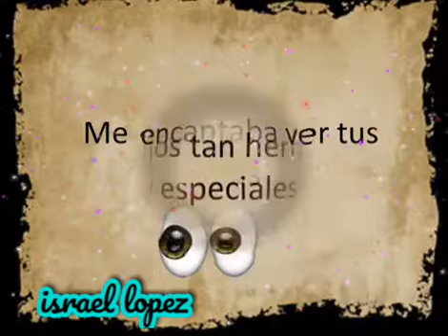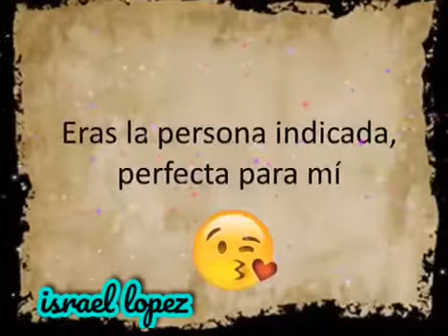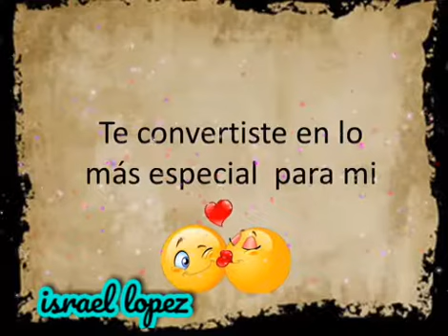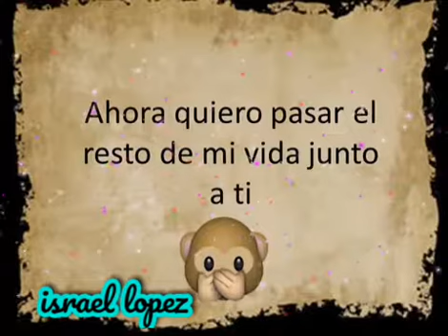Al fin llegaste tu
Martin elias